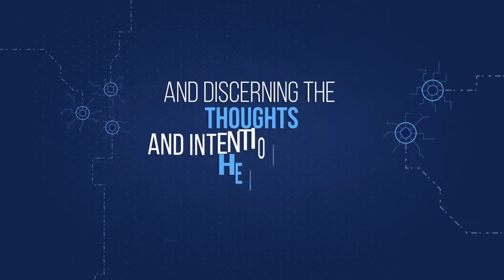Generous Giving (January 3, 2021)